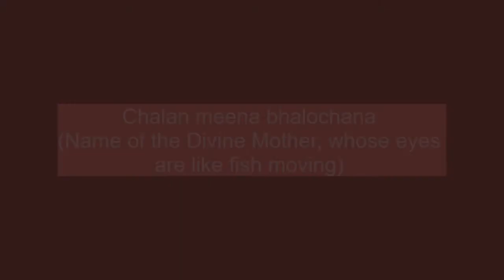Chalan meena bhalochana (Name of the Divine Mother, whose eyes are like fish moving)